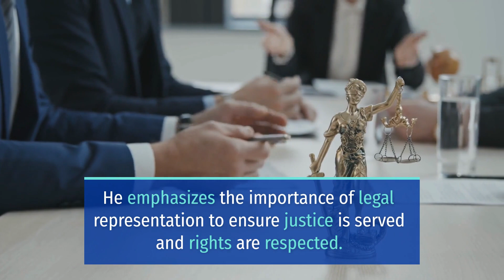DAVID SOLORIO DIES IN STATE STREET TRAFFIC COLLISION [MUSCOY, CA]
Muscoy, CA (October 11, 2023) On Saturday evening, 40-year-old David Solorio of Muscoy, died after a traffic collision on State Street.

According to the California Highway Patrol, the deadly motorcycle crash happened around 11:10 p.m. on the intersection of State Street and Blake Street.

Authorities say that a motorcyclist, identified as Solario, was involved in a traffic collision. Medics rushed Solario to Community Hospital of San Bernardino and was pronounced deceased.

CHP is investigating the fatal motorcycle crash and have not released further information at this time.

Sweet Lawyers extends our deepest condolences to the bereaved family of David Gonzalez Solorio. Our hearts are with you through these trying times.